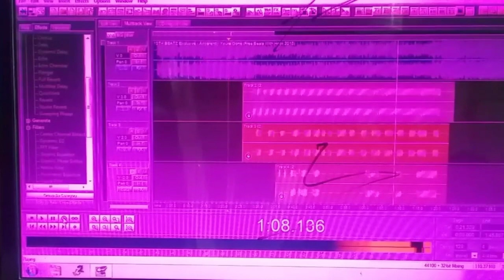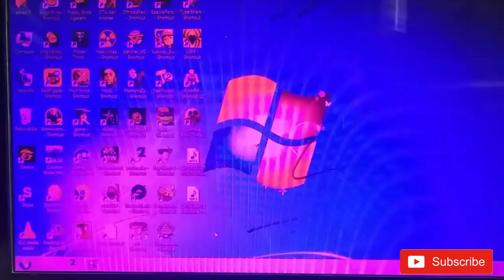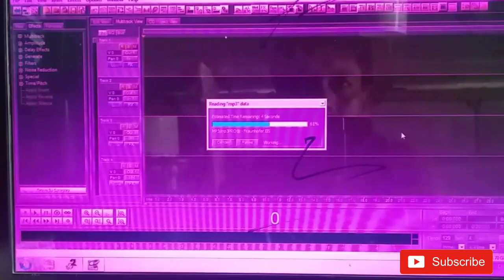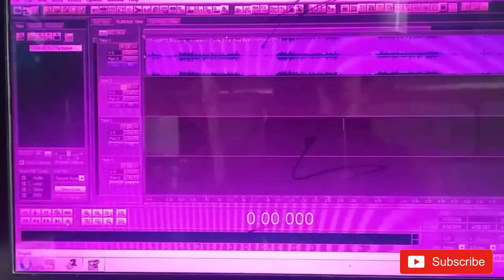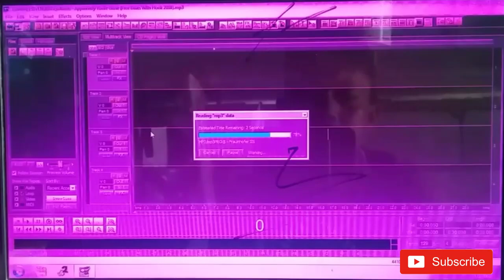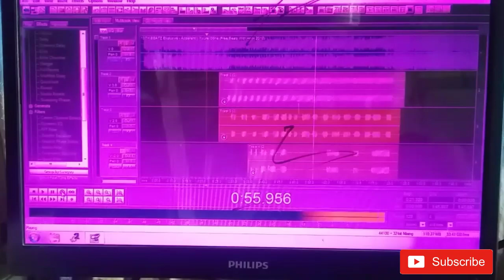ADOBE AUDITION 1.5 PAANO GAMITIN STEP BY STEP FOR BEGINNERS SIMPLE LANG (TAGALOG)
like our fanpage @drad01records

how to use adobe audition 1_5
simple at napakadaling paggamit sa adobe audition 1_5